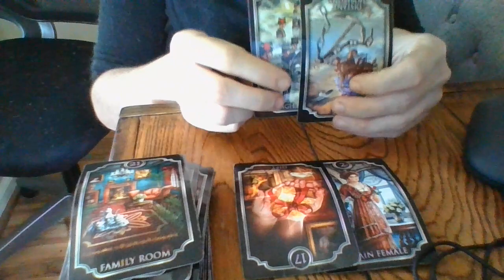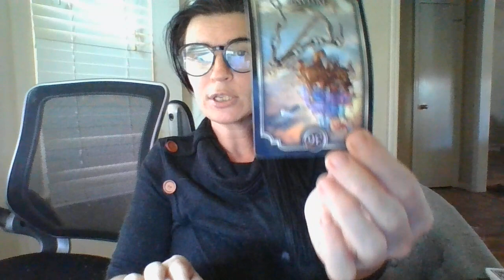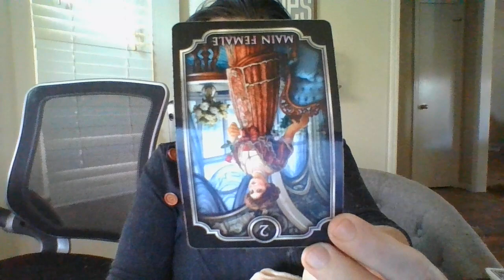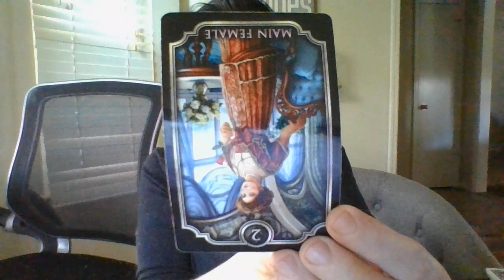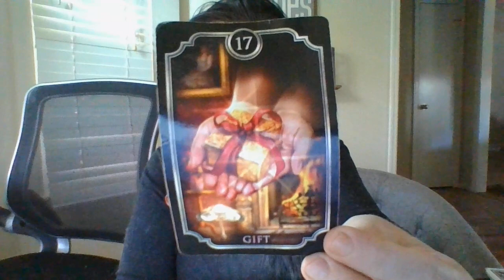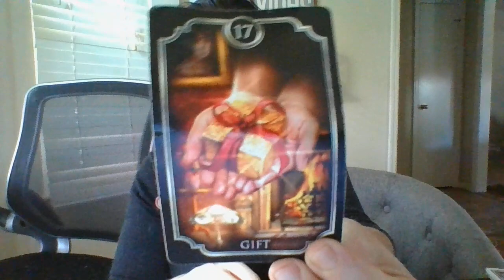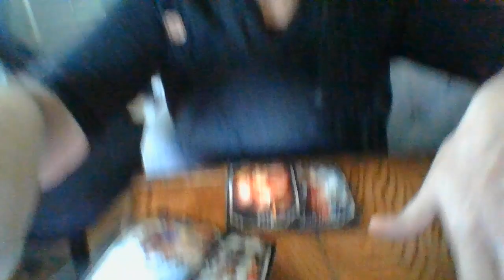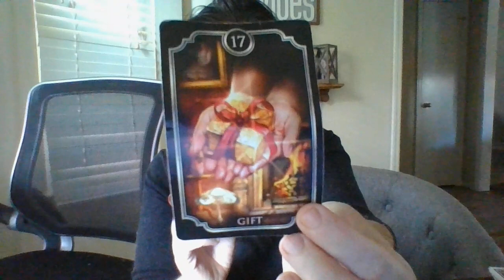YOUR COMM DID NOT SUPPORT YOU IN PAST.LOTS OF LIES THERE! THEVEILHASBEENLIFTED!LOTSOFSUPPORTCOMING!